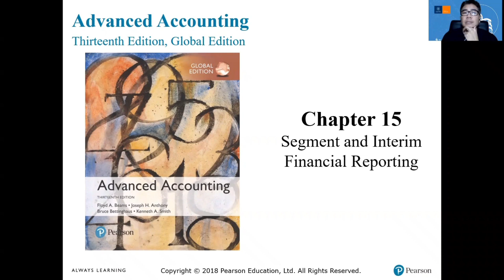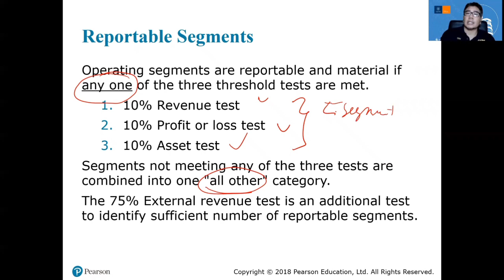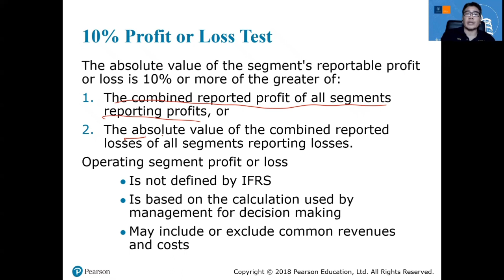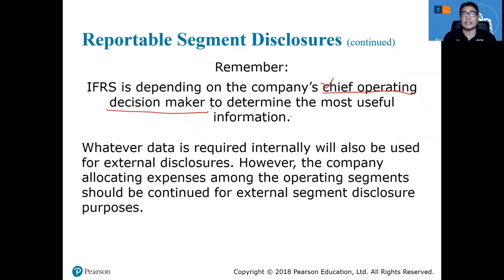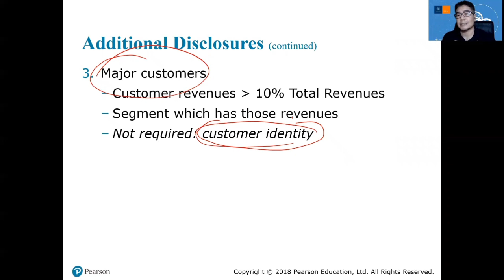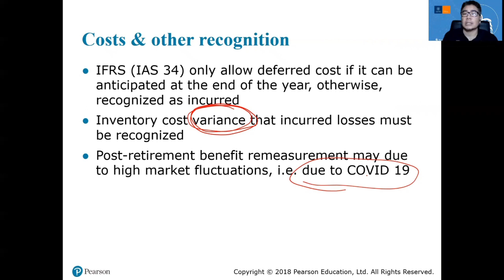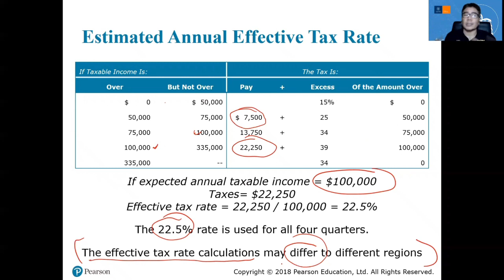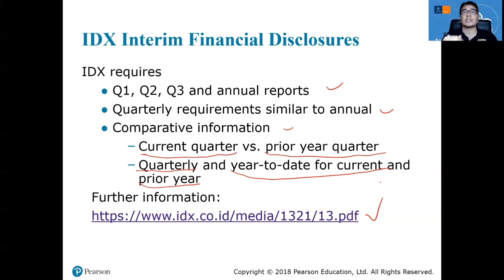Akuntansi Lanjutan #12 - Pelaporan Keuangan Segmen dan Interim